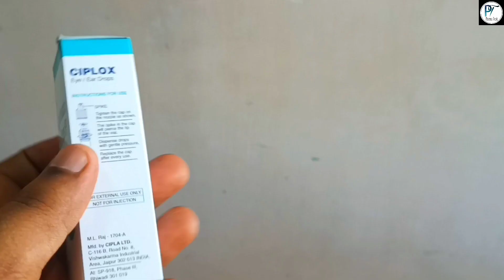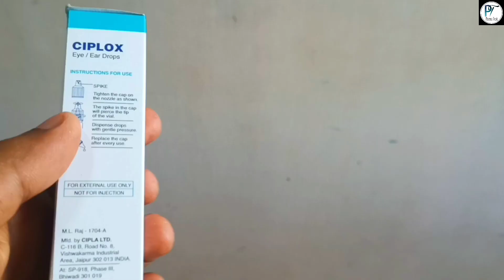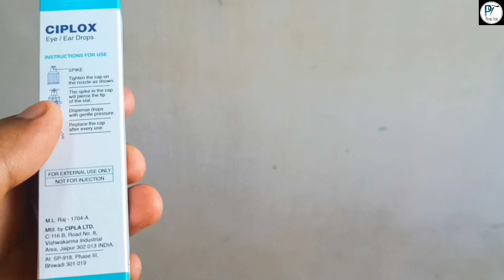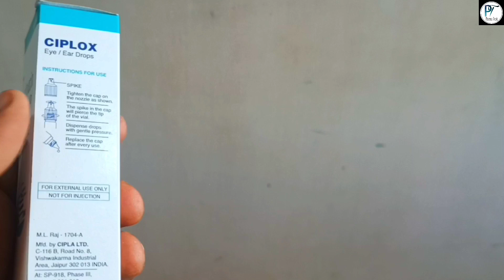Ciplox Eye/Ear drops review in hindi | @pharmatank5632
Ciplox Eye/ Ear drops review in hindi | Ciplox Eye Ear drops uses, dosage and side effects | @pharmatank5632

Ciplox Eye/Ear drops review in hindi |
Ciplox Eye/Ear drops uses |
Ciplox Eye/Ear drops dosage |
Ciplox Eye/Ear drops side effects |
Ciplox Eye/Ear drops को किस किस बीमार होने पड़ दिया जाता है |
Ciprofloxacin Eye/ Ear drops review |
Ciprofloxacin Eye drops benefits |
Ciprofloxacin Eye drops dosage |
Ciprofloxacin Eye drops side effects |
Ciprofloxacin Ear drops benefits |
Ciprofloxacin Ear drops dosage |
Ciprofloxacin Ear drops side effects |
Eye drops |
Ear drops |
Cipla |